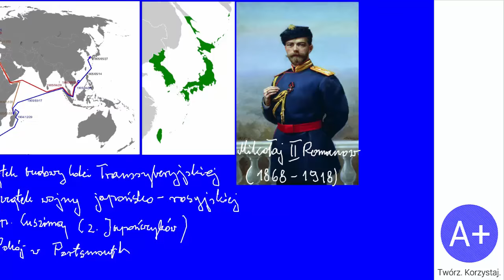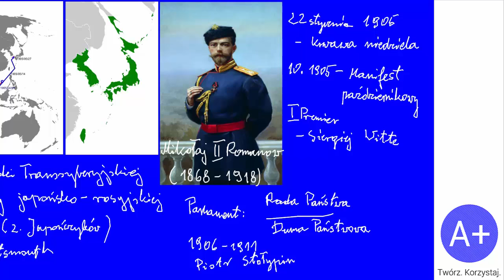119. Rewolucja Rosyjska 1905